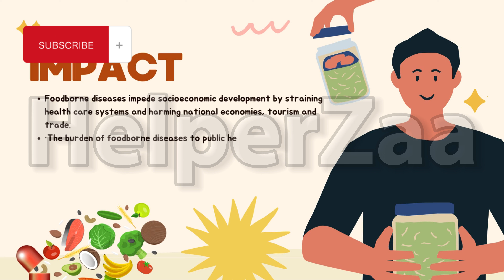FOOD SAFETY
A little bit info about food safety.